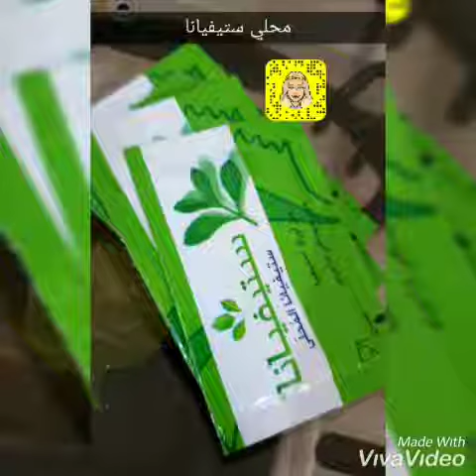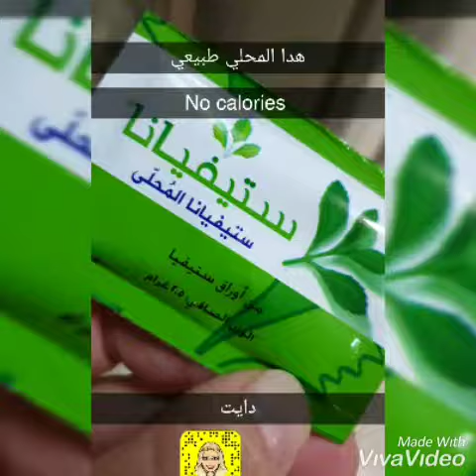طريقه رز بحليب حلبي بطريقه سهله وسريعه/ سناب ليدي emo_ph